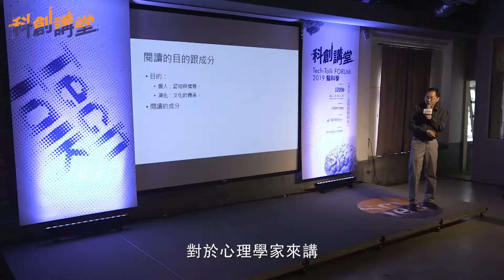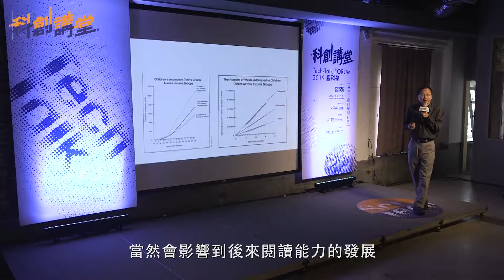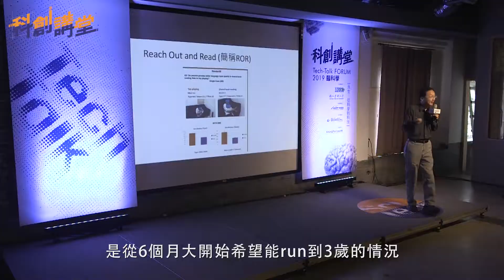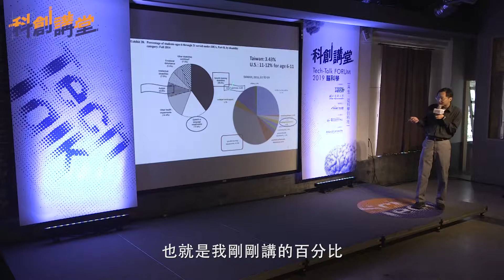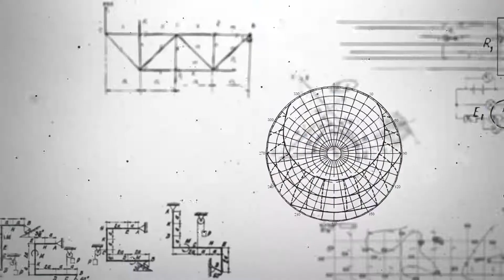科創講堂：腦科學【從口語走向閱讀—口語、文字與閱讀發展／李俊仁副教授】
閱讀在人類生活的許多層面都有重要功能，對個人來說可以獲得知識、調節情緒，從宏觀演化而言，對人類文化的傳承深具意義。李俊仁副教授說明人如何學會閱讀的過程，並強調在還不認識字前的口語發展，對於未來的閱讀能力，扮演關鍵性的角色。